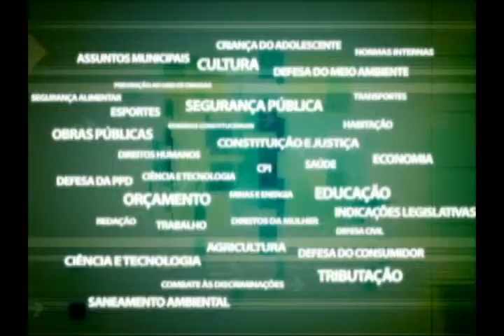Instalações da Fundação Rio Zoo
A licitação para obra estrutural das instalações da Fundação Rio Zoo, o Jardim Zoológico do Rio, na Quinta da Boa Vista, foi orçada em 6,5 milhões de reais. O prazo para a conclusão é de 9 meses. A informação foi passada durante audiência pública da Comissão de Representação da Assembleia Legislativa do Rio que acompanha as políticas públicas de proteção aos animais. Os parlamentares se reuniram após denúncia de maus tratos sofridos pelos animais, divulgada pela imprensa. A presidente da comissão, a deputada Daniele Guerreiro, pretende acompanhar a situação.